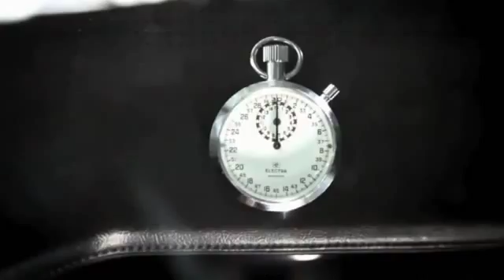GTA 6 Grand Theft Auto VI Official Gameplay Video PCPS4XONE Preview Trailer Official Video